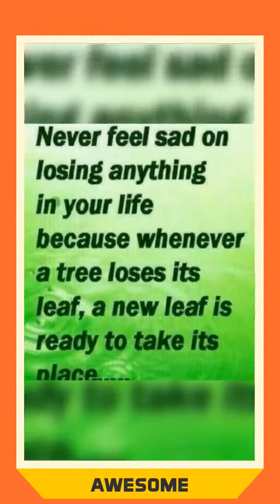Triga fried Kenkey ,,,,,,,tankuntan